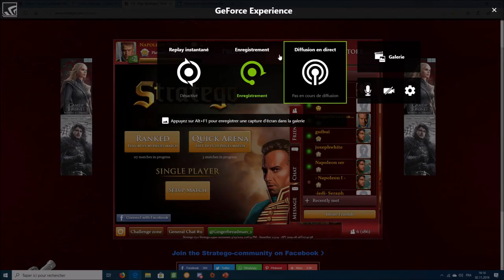How to use this setup? #2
Hey dear followers,

Here is a new video to give some ideas about a setup which works against bronze, silver, gold and Platinum players. In this case I played against a future stratego maser: Gingerbreadman.

While he is still in the bronze league, we had a Pleasant match and quite close.